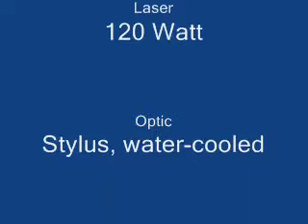cleaning of baking ovens